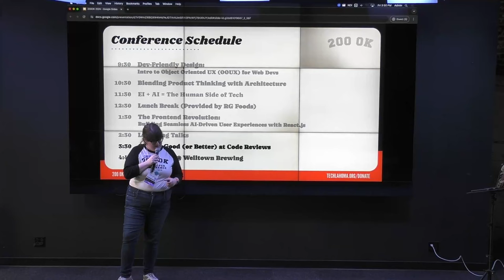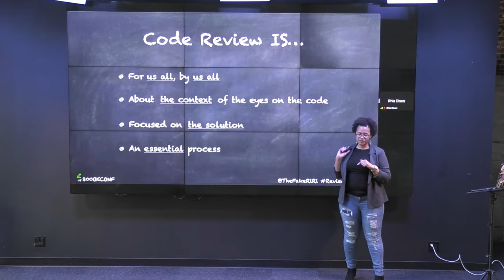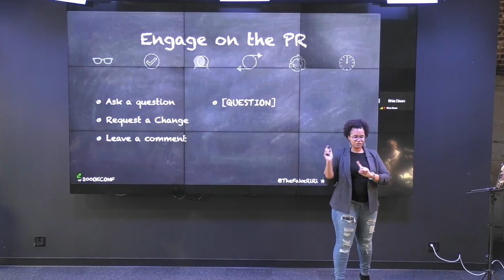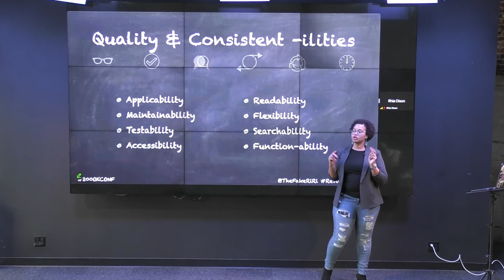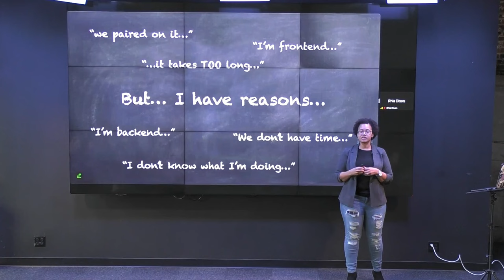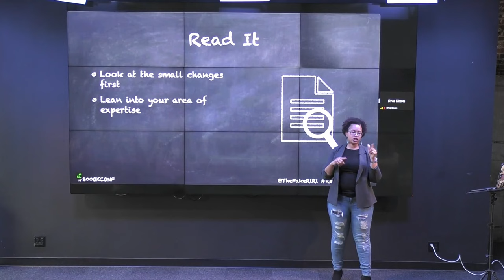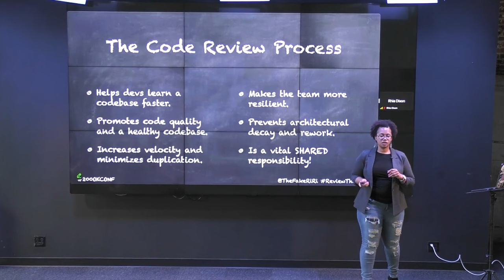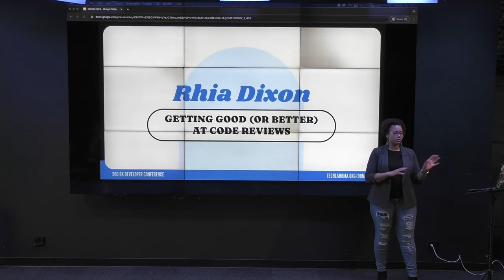Getting Good (or Better) at Code Reviews | Rhia Dixon